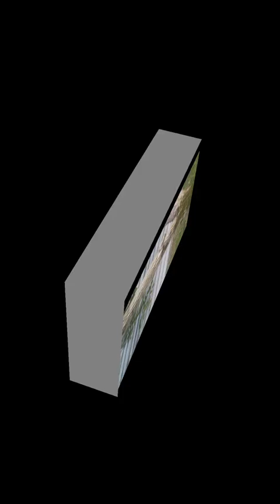Пушистая красавица Рыжка